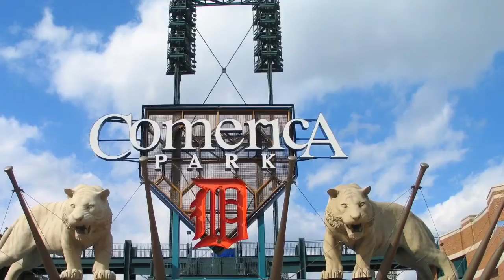MLB STADIUMS RANKED!!!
List looked like this:

30. Tropicana Field
29. Turner Field
28. Oakland Coliseum
27. Roger Centere
26. US Cellular Field
25. Marlins Park
24. Minute Maid Park
23. Target Field
22. Miller Park
21. Chase Field
20. Progressive Field
19. Globe Life Park
18. Coors Field
17. PetCo Park
16. Safeco Field
15. Comerica Park
14. Citizens Bank Park
13. Nationals Park
12. Citi Field
11. Camden Yards
10. Kauffman Stadium
9.   PNC Park
8.   Great American Ballpark
7.   Angels Stadium
6.   Yankee Stadium
5.   Dodger Stadium
4.   AT&T Park
3.   Busch Stadium
2.   Wrigley Field
1.   Fenway Park

Wrigley and Fenway are pretty much tied ;)